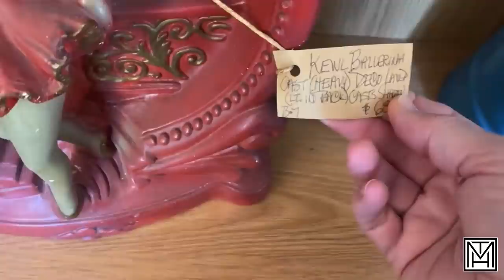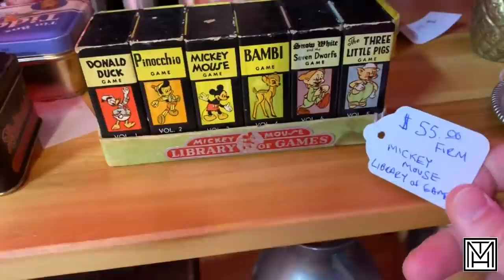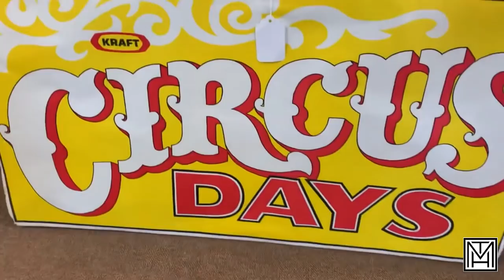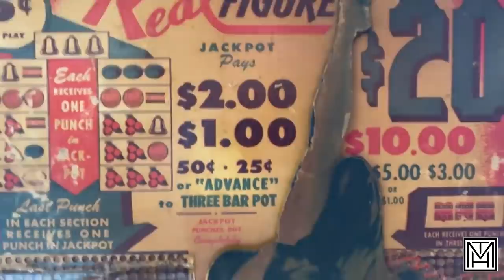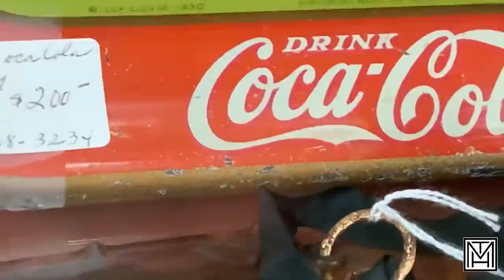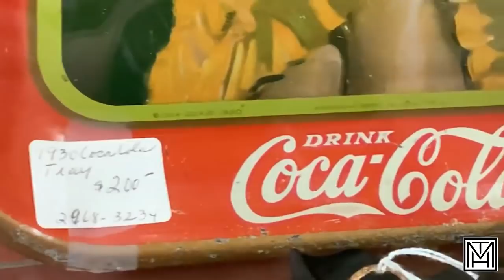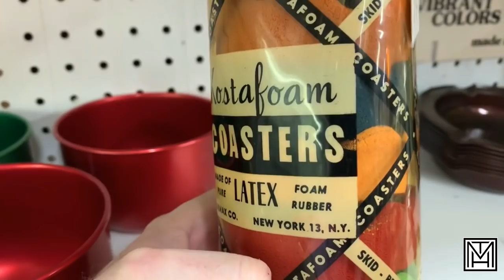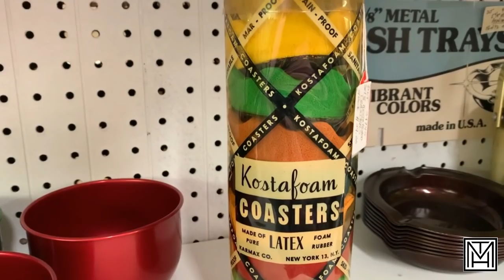Vintage Finds in Pennsylvania. Antique Stores Visited: 10. Goodwills Visited: 0. Items found: 50.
Trusty's road trip to the east coast focused on Pennsylvania.  Attending his daughter's graduation in Carlisle, Trusty stopped in 6 stores in the Pittsburgh area, 2 in Carlisle itself and 3 in Adamstown.  Unfortunately...not all stores got covered in these videos.  But plenty of items were picked up both for resale - yes you can find items for resale in antique malls! - and his own collections.

Resellers met along the way:
Rebecca from Kitschy n Bitchy - Instagram @kitschynbitchy
Melody from Melody's Many Misc. in the YouTube Live Sale Chats

Stores Visited - and included in this video:
Antique Mall Ohio River - Pittsburgh, PA
EN Miller Antique Mall - Verona, PA
Miller Crossing Fleatique - Irwin, PA
Lutz Antiques - Carlisle, PA
Mad Hatter Antique Mall - Adamstown, PA

Explore his live sales on this YouTube channel on Thursdays at 8pm eastern, as well as eBay and Etsy - links can be found through Linktr.ee/THMercantile